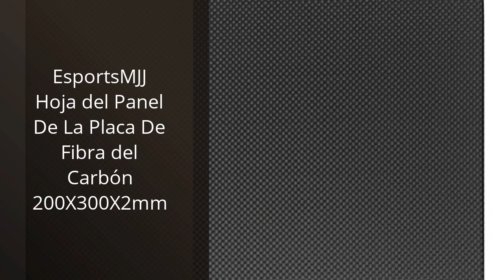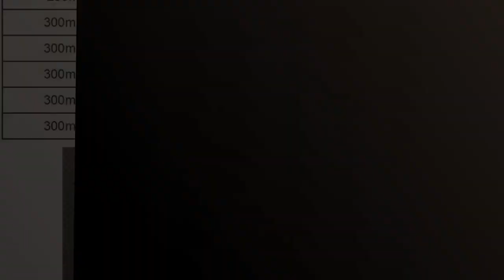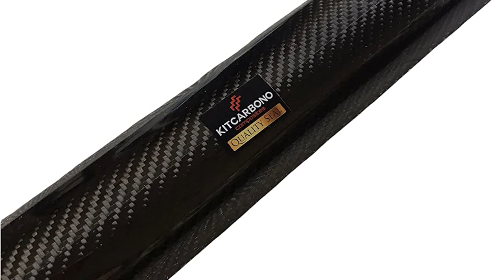Paneles de fibra de vidrio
✋  Aquí están los 7 mejores paneles de fibra de vidrio: descubre la calidad y durabilidad disponibles en el mercado.

🔽🔽🔽 ENLACES DE COMPRA PANELES DE FIBRA DE VIDRIO 🔽🔽🔽

1) EsportsMJJ Hoja del Panel De La Placa De Fibra del Carbón 200X300X2mm

2) Modonghua Hoja de placa de fibra de vidrio, tablero de fibra de vidrio, FR4 Panel de fibra de vidrio Home Epoxy Fibra de vidrio Suministros de artesanía de 1 mm, 2 mm, 3 mm, 4 mm

3) Placa de fibra de carbono, material de hoja de placa de placa de fibra de carbono de sarga de alta dureza con superficie brillante brillante(230 * 170 * 0.5 mm)

4) NURADA Rollo Corcho 8x0.5m Grosor 4mm, Aislante Térmico Acústico para Suelos y Paredes, Perfecto para Bricolaje y Decoración.

5) plplaaoo Fibra de Carbono, Placa de Fibra de Carbono 3K, Hoja de Placa de Fibra de 75 x 125 x 1.0mm, Negro Mate Twill Fibra De Carbono Placa De Chapa, Sarga de Alta dureza Panel de Fibra de Vidrio

6) Tejido Fibra de Carbono con ensimaje epoxi Mitsubishi CarboPro™ Twill2/2 210gr 1m2

7) OTOTEC - Placa de fibra de carbono 3K, grosor de 0,5 a 2 mm, carbono, negro, 0.5mm

00:00 - Intro
00:06 - 1) EsportsMJJ Hoja del Panel De La Placa De...
00:38 - 2) Modonghua Hoja de placa de fibra de vidrio,...
01:06 - 3) Placa de fibra de carbono, material de hoja...
01:39 - 4) NURADA Rollo Corcho 8x0.5m Grosor 4mm, Aislante Térmico...
02:14 - 5) plplaaoo Fibra de Carbono, Placa de Fibra de...
02:56 - 6) Tejido Fibra de Carbono con ensimaje epoxi Mitsubishi...
03:23 - 7) OTOTEC - Placa de fibra de carbono 3K,...
03:55 - Outro